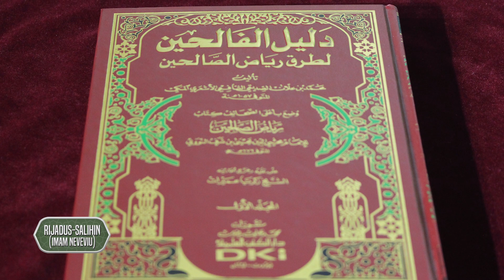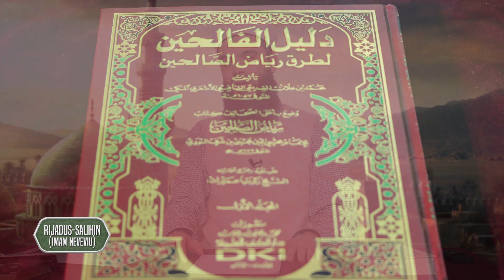Pj.8 "Pendimi" - Rijadus-Salihin, Imam Nevevi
Derset nga libri "Rijadus-Salihin" i Imam Nevevi rahimehullah
Çdo të hënë pas namazit të JACISË te Xhamia Eski